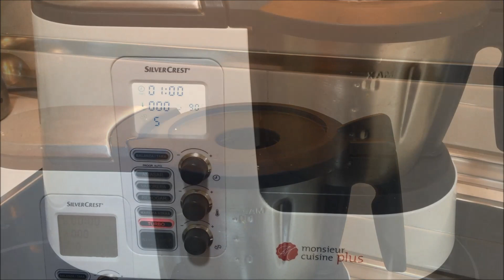Crema depurativa 🍲 Monseiur Cuisine Plus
Después de tantos dulces y atracones estas Navidades, nos apetecen comidas más ligeras y saludables, así que esta crema nos va a venir fenomenal.

Ingredientes:
- 300 gr de col rizada
- 1 cebolla
- 2 puerros
- 60 gr de pimiento rojo o verde
- 1 diente de ajo
- 1 rama de apio
- 1 tomate
- 10 gr de perejil fresco
- 1 cucharadita pequeña de sal (a gusto)
- 1 pellizco de pimienta negra molida
- 1 poco de oregano
- 500 ml de agua